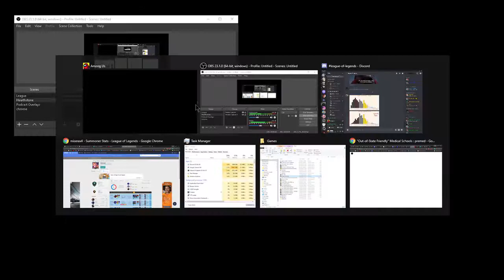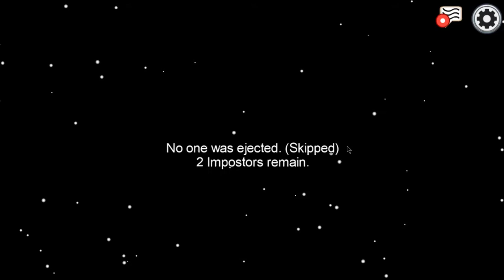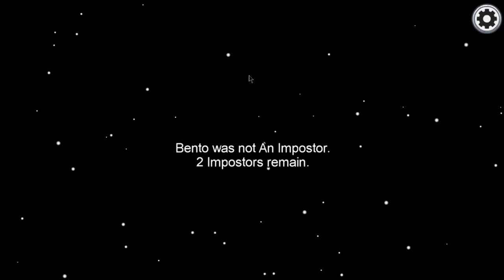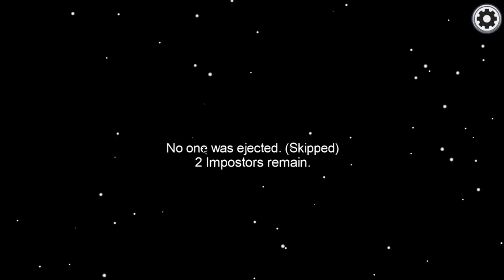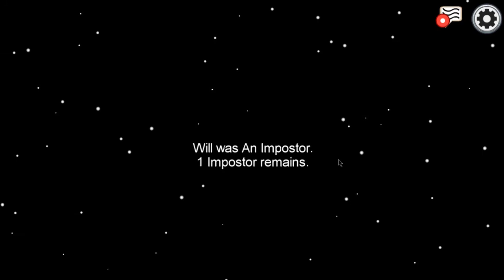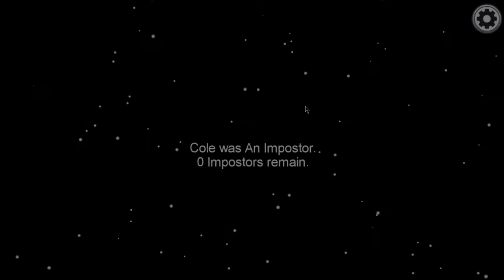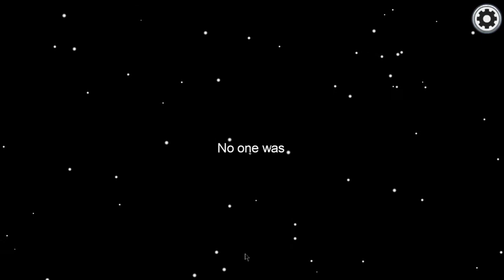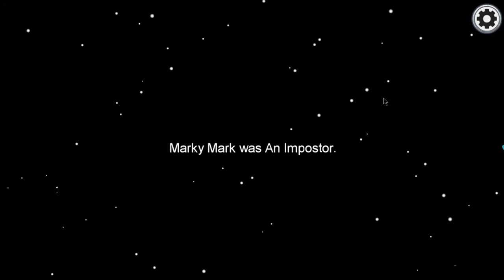Throwback (Aug 2020) 2 Hour VoD, includes the Eric "It's Jack because Will died first" game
Originally Uploaded 8/22/20 but never before released. Video of just the Eric clip game: